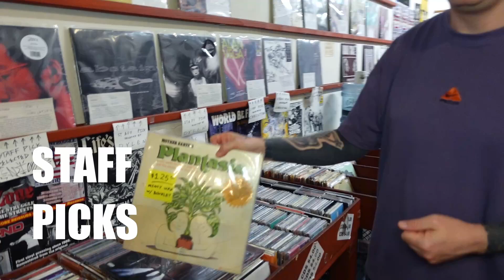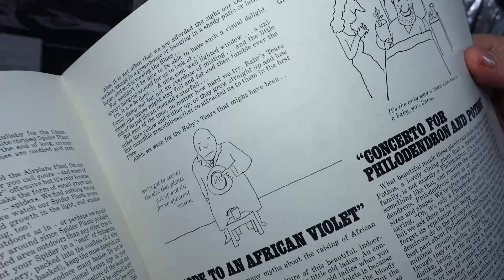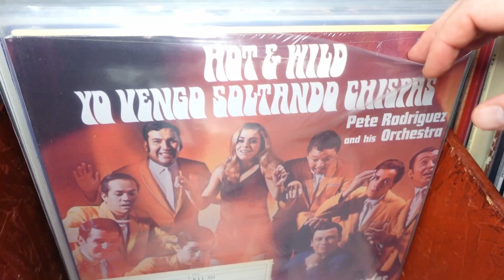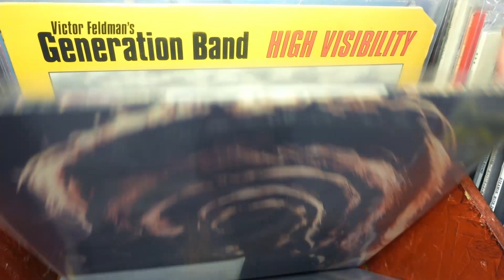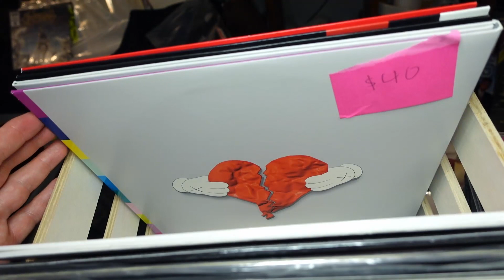Standards Weekly Check-In 8.2.2022 (PLANTERA edition)